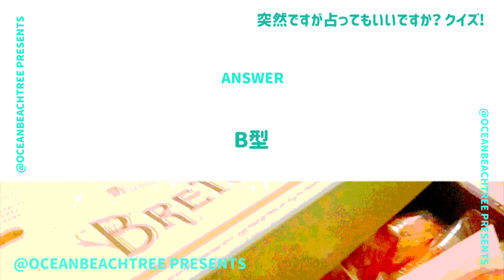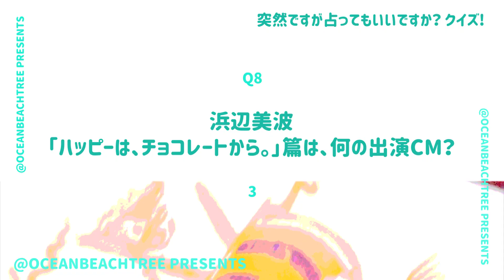突然ですが占ってもいいですか【11月25日放送/浜辺美波/佐野勇斗】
「突然ですが占ってもいいですか」浜辺美波・佐野勇斗（M!LK）

人気俳優の恋愛・プライベート！木下レオン、星ひとみ、沢村一樹、水野美紀も！